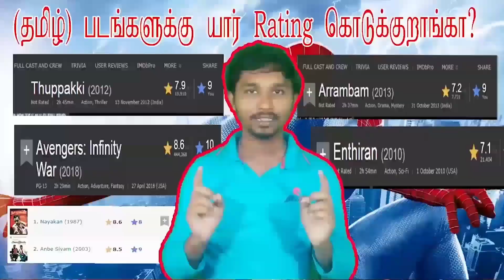Velan Public Review | Velan Movie Public Talk | Ks Theatre Salem